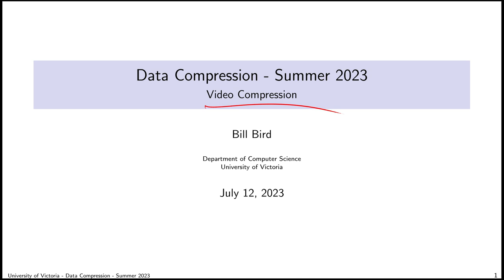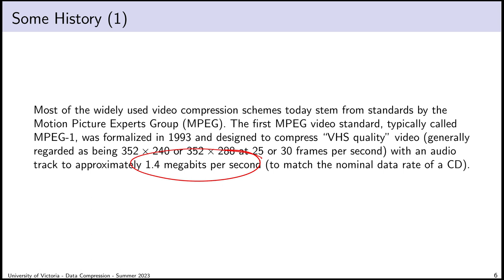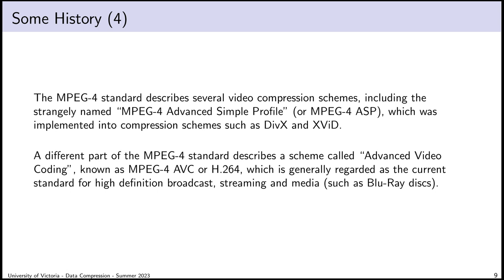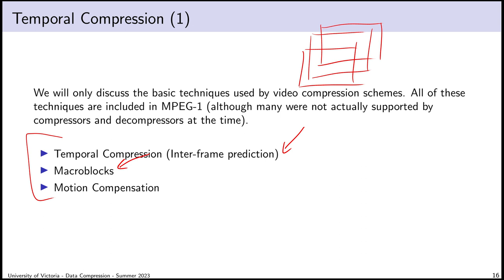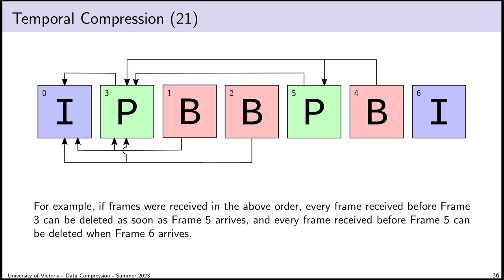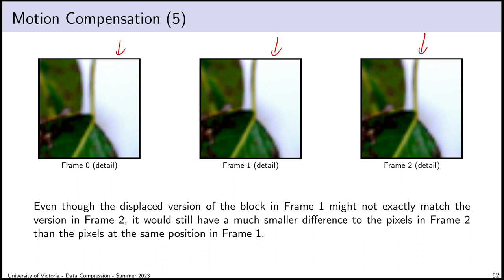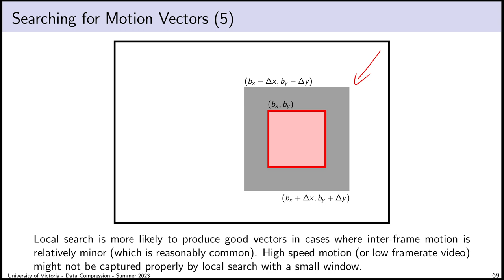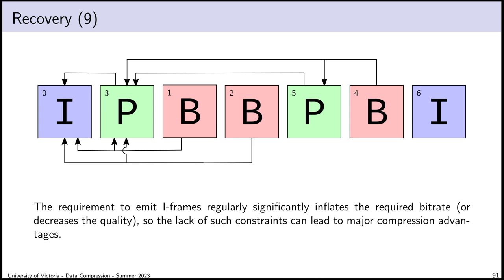Data Compression (Summer 2023) - Lecture 20 - Video Compression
This video was made as part of a fourth-year undergraduate course covering an overview of Data Compression.

Note: Most of the early part of the video consists of a long history lesson, with a bunch of tangents. I regret nothing. But if you only want the technical content, skip to 50:27.

Correction: In one of the tangents (about CD audio, at 18:32) I said that CDs use 8 bits per sample. They actually use 16 bits per sample (which, at 44,100 samples per second for two channels of audio, results in a total bitrate of about 1.4 Mbit/second).

The images of the pear, fruit salad and grapefruit (used as set pieces) were originally sourced from Wikimedia Commons:

All other slides and diagrams are original content (developed between 2019 and 2023).

As any viewer will quickly realize, these videos were made just like in-person lectures: in one sitting, with no breaks, editing or script. If you find any of this helpful or interesting, please let me know (I really appreciate any other feedback as well).